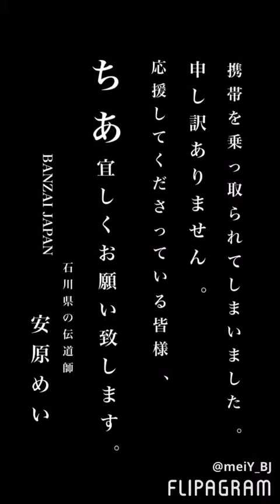『やすはらがBANZAIJAPANを応援 / BANZAI JAPAN（バンザイジャパン）』｜mysta YouTube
アイドルグループ「BANZAI JAPAN（バンザイジャパン）」の動画です！

mystaアプリでは、大手芸能事務所在籍タレントをはじめ、
数多くのスター候補生が、毎週パフォーマンス動画を掲載。
お気に入りのスターをスマホで応援して、一緒にメジャーへ駆け抜けよう!

アプリは下のURLからダウンロードできます♪